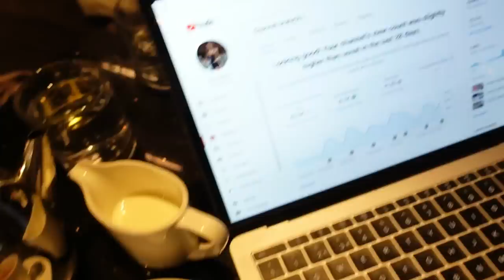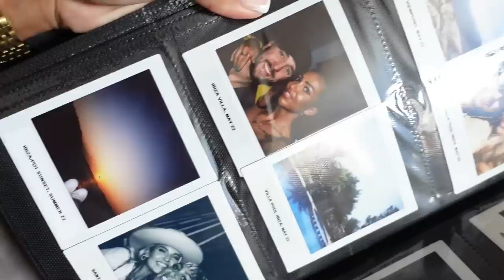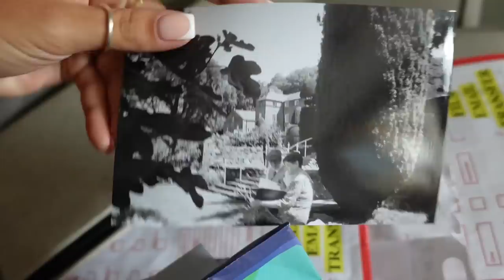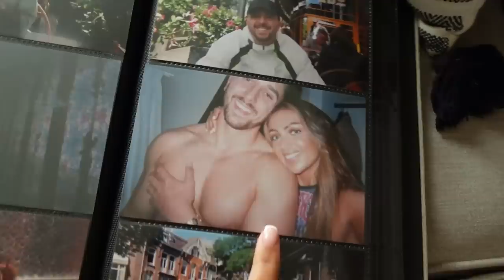A GOOD OLD, JAM PACKED WEEKLY VLOG!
Hey darlings! Hope you love this weekly vlog, sorry there was no upload on Weds this week - if you follow me on IG you will know I left my MacBook charger at Charley's! Anyway, back to normal this week. See you Wednesday! Love, A x